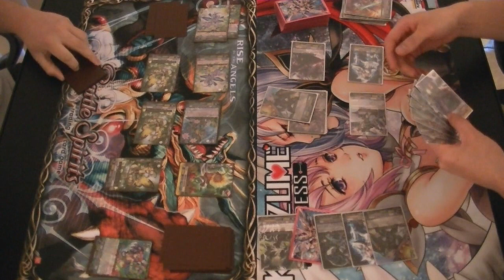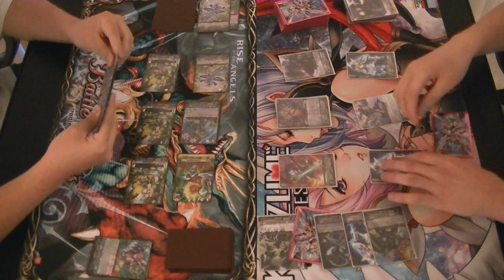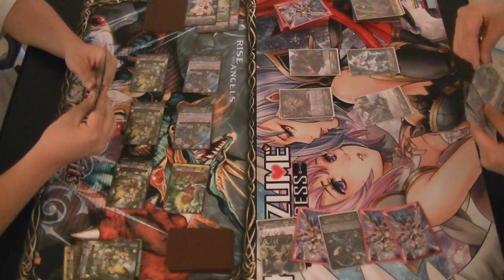Neo Nectar Vs. Shadow Paladin Friday Night Cardfight #1 Cardfight!! Vanguard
Sorry I'm a day late! :p

First Episode of my new segment, Friday Night Cardfight
We start with ZachZag's arboros dragon Sephirot Vs My Ildona deck. Be on the look out for the Shadow Paladin deck profile next tuesday!